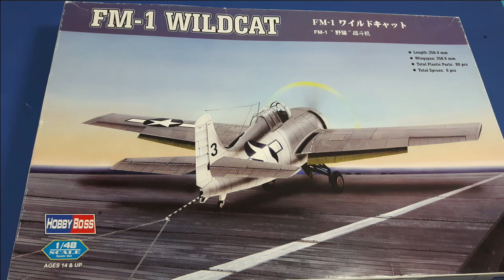FM 1 Wildcat hobby boss 1/48 2018 build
Hey guys!  I decided to share some of my older builds here
Hobby boss 1/48 FM-1 was my 27th build since i returned to a hobby.